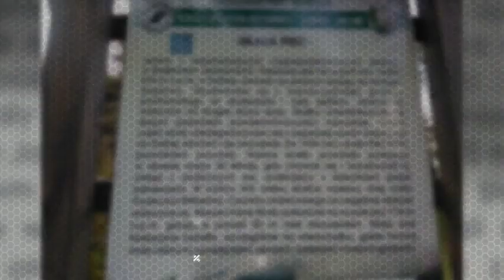Eksploracja w Rudawach Janowickich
Wyprawa eksploracyjna w rejon Rudaw Janowickich.